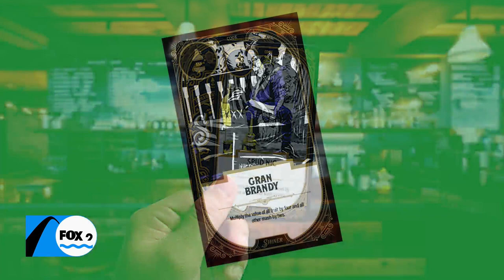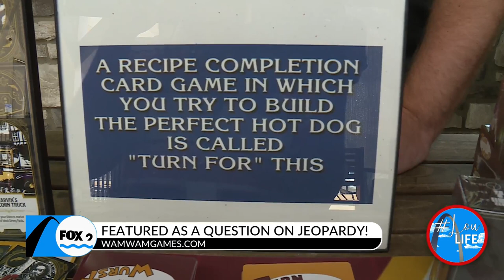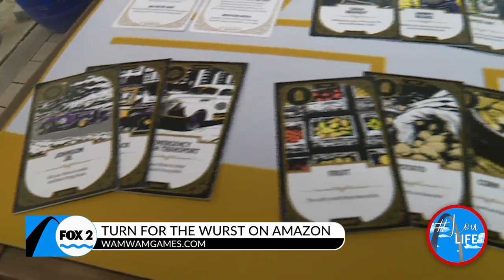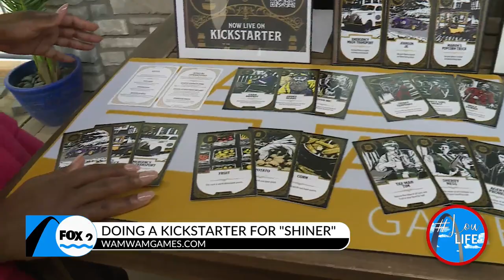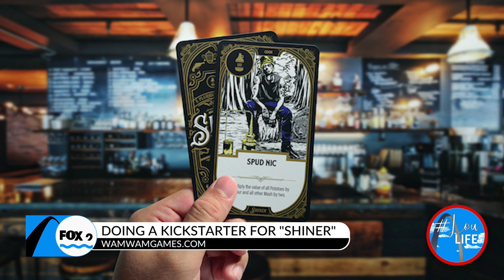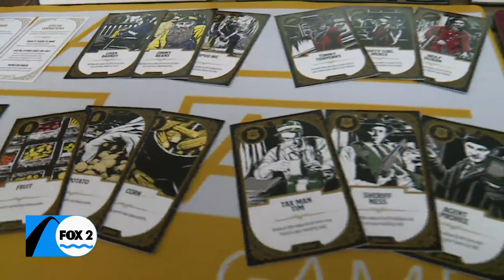So much fun it’s almost illegal – the new game of 'Shiner'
Two brothers from south St. Louis have a knack for the clever and fun board games.